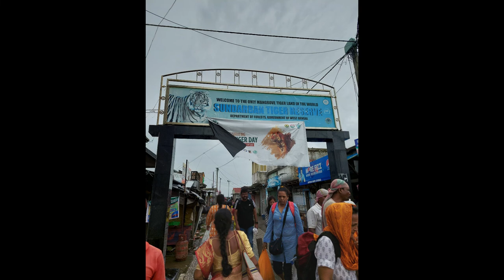Ilish Utsav 2022 | Sundarban Ilish Utsav 2022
Hello Friends!
Recently we have visited sundarban for ilish utsav 2022.